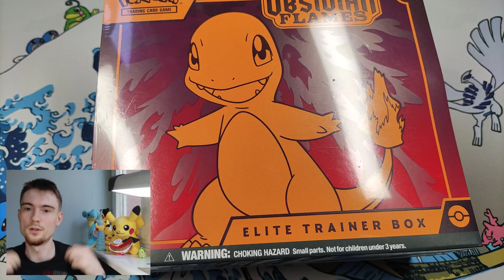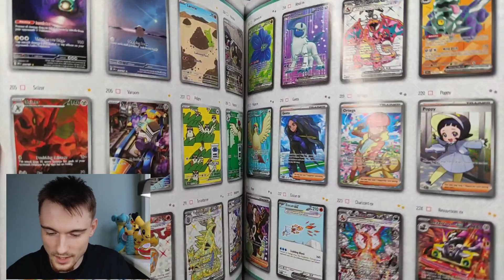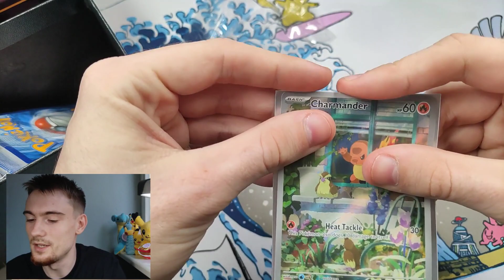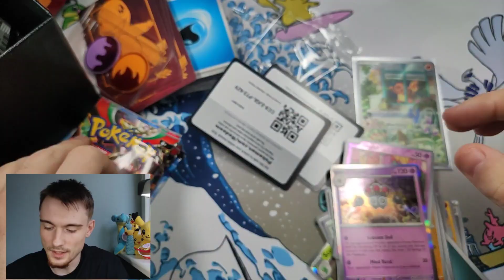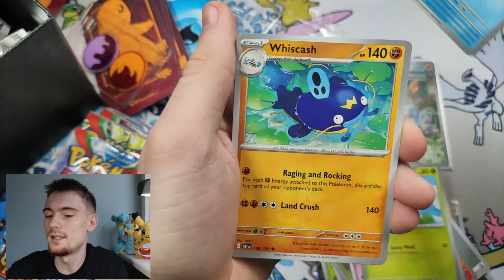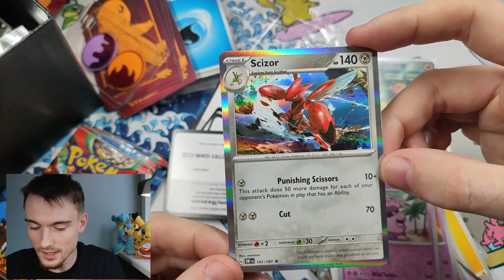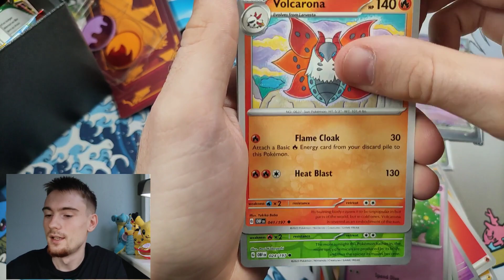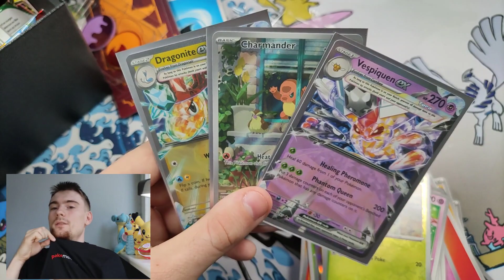Otwieranie Kart Pokemon - Obsidian Flames Elite Trainer Box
Z kodem "DominikTCG" 5% zniżki na artykułu z PokeMartketu
▶ Chcesz wysłać karty do PSA? Obczaj ☛

Chcesz się nauczyć grać w karty pokemon ze mną?
Zapraszam!